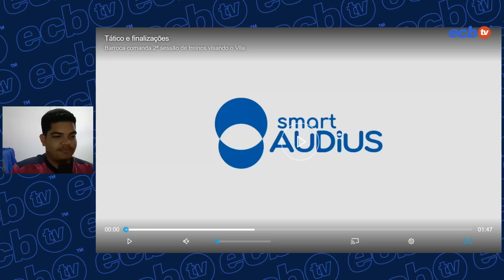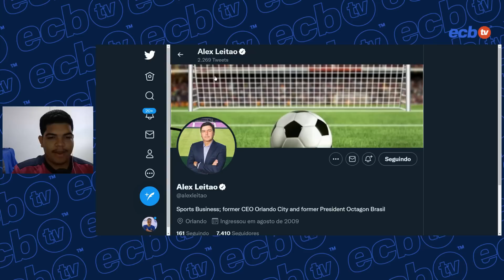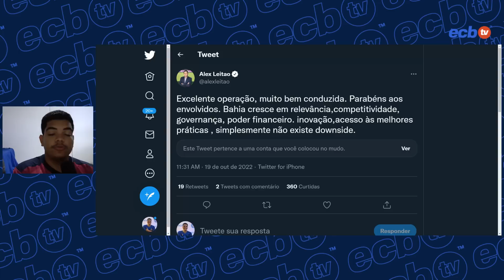😮🔥 CEO DO ORLANDO CITY ENALTECE PROJETO DO BAHIA COM O GRUPO CITY E PARABENIZA: "SEM RETROCESSO" 👏🏾